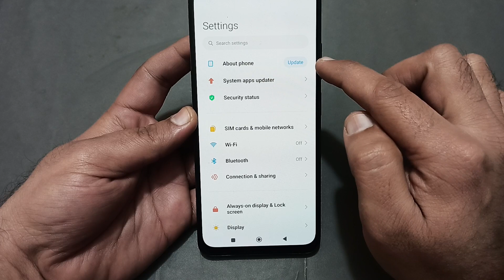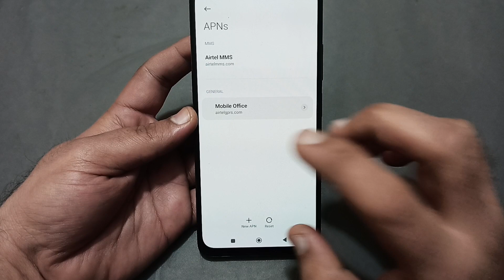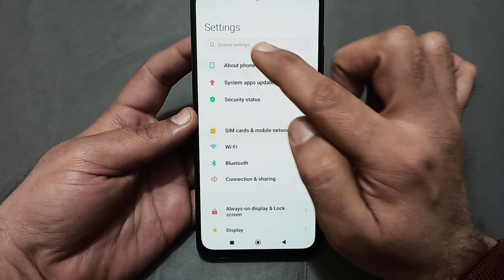POCO M6 call ended problem kaise theek Karen, how to solve call ended problem in POCO M6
60-Inch Tripod with Bag

7 Socket 6A Extension Board